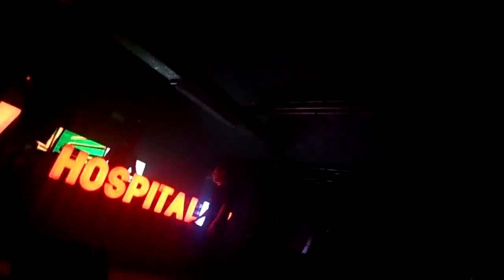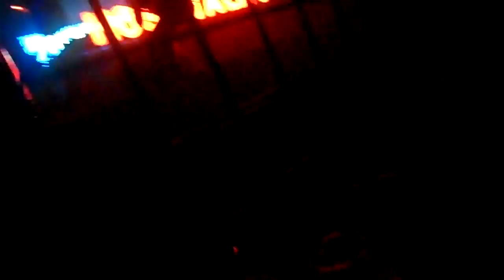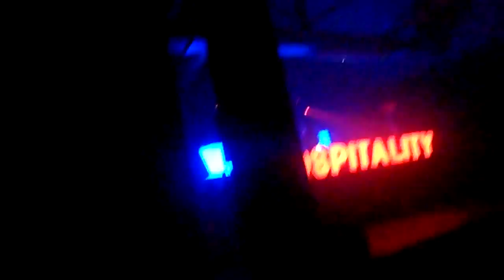Hospitality, Get low @ Canal Mills 14th October 2016